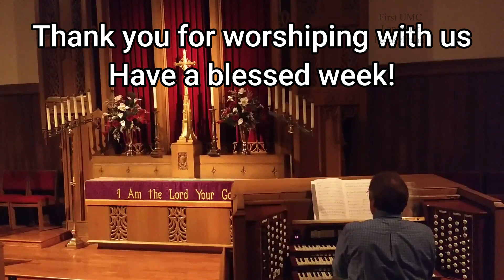Postlude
Thank you for worshiping with us this Sunday, enjoy this postlude, Postlude on Webb played by Peter Omundsen on the pipe organ at First Church of Lancaster!